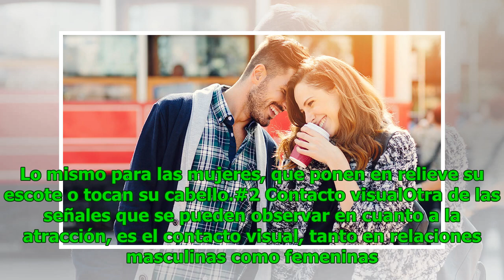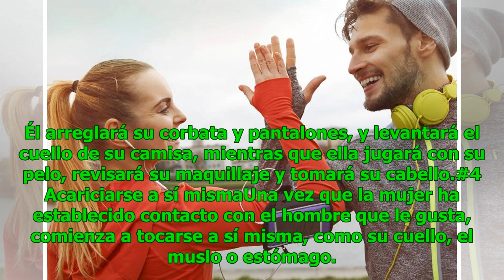¿Le gustas? Descubre las 6 señales físicas de la atracción